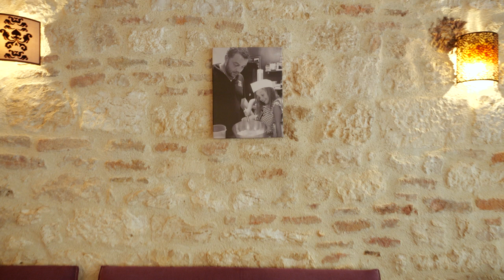Restaurant traditionnel à Villeréal : LA DOLCE VITA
Le restaurant La Dolce Vita vous invite à venir déguster sa cuisine traditionnelle. Nous sommes situés à Villeréal, en Lot-et-Garonne.

Ouvert du Mardi au Samedi midi et soir

 31 Rue Dropt 47210 VILLEREAL
 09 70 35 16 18